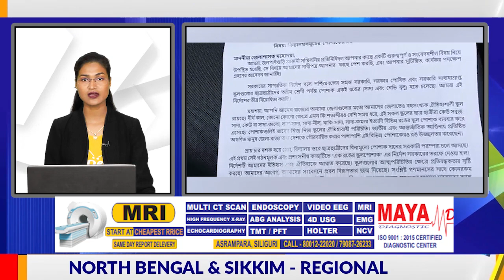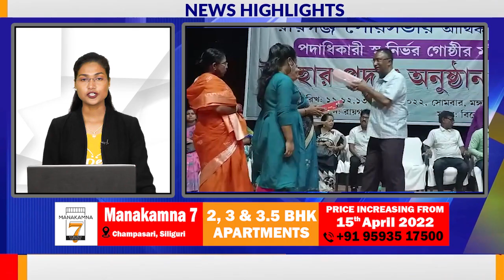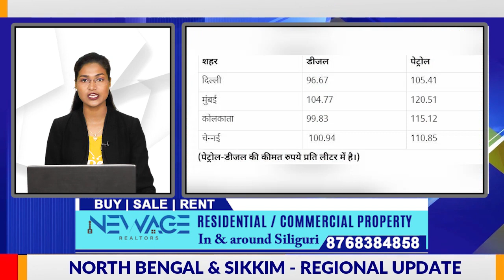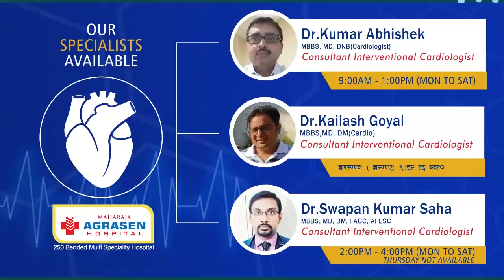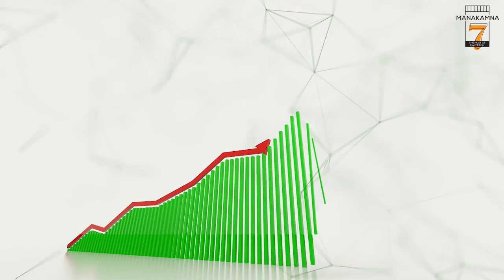News Highlights | 12th April 2022